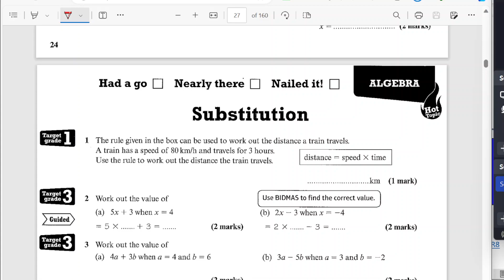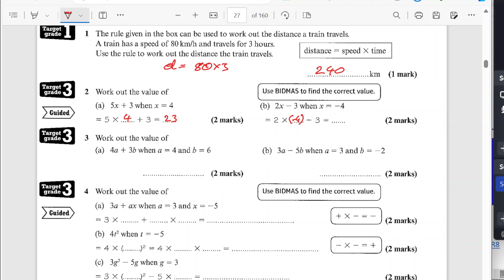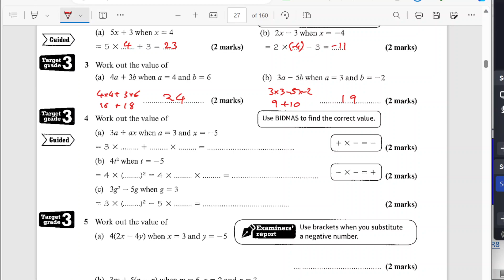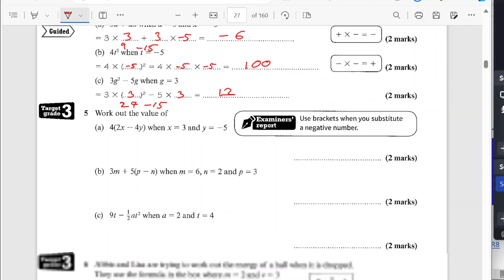25F Substitution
For these topic revision sessions, I have used pages from the Pearson Edexcel GCSE (9-1) Mathematics Revision Workbook and Revision Guide Revision Guide.
Pearson Edexcel GCSE (9-1) Mathematics Higher tier Revision Workbook
Pearson Edexcel GCSE (9-1) Mathematics Higher tier Revision Guide + App
Pearson Edexcel GCSE (9-1) Mathematics Foundation tier Revision Workbook
Pearson Edexcel GCSE (9-1) Mathematics Foundation tier Revision Guide + App